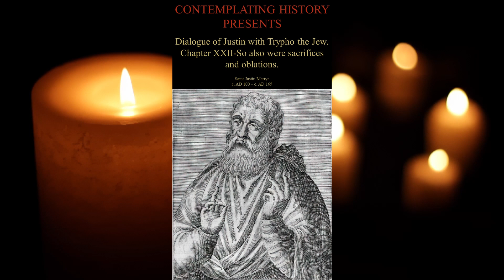Dialogue of Justin and Trypho XXII - So also were sacrifices and oblations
Title in Thumbnail: HEAVEN IS MY THRONE, & EARTH IS MY FOOTSTOOL

Saint Justin Martyr (AD 100 – AD 165), also known as Justin the Philosopher, was a Church Father, Apologist, and Philosopher. Though many of his works are lost to us today the remaining can be found on this playlist. In all his works he is without a doubt an ardent defender of Christ and the teachings given to us by him.

Justin Martyr's "Dialogue with Trypho" is a significant Christian apologetic work in which Justin engages in a philosophical and theological conversation with Trypho, a Jewish interlocutor. The dialogue covers various aspects of Christianity and Judaism, exploring topics such as the nature of God, the Messiah, the law, and the relationship between the Old Testament prophecies and Jesus Christ.

Throughout the dialogue, Justin presents Christian arguments and interpretations, attempting to convince Trypho and other Jewish readers of the validity of Jesus as the prophesied Messiah. He argues that Jesus fulfilled the Messianic prophecies and that Christianity is the true fulfillment of the Jewish scriptures. The conversation delves into the differences between Judaism and Christianity while seeking common ground and understanding between the two faiths. Ultimately, Justin Martyr aims to persuade Trypho and his Jewish audience of the authenticity and superiority of the Christian faith.

Whether you are a history enthusiast, a student of religion, or simply curious about the impact of the Roman Catholic Church on the world, this playlist is designed to provide an informative and engaging journey through its captivating past.